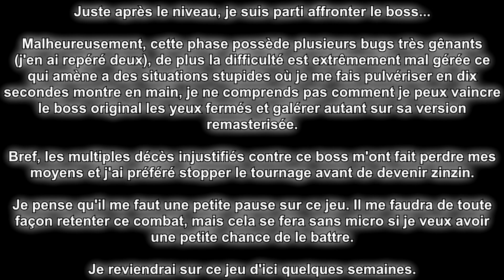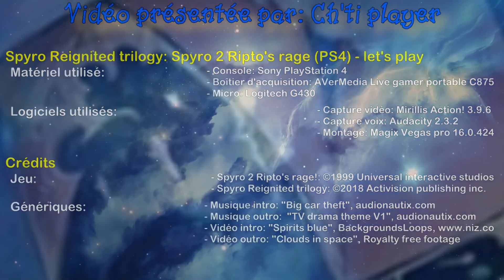Spyro reignited trilogy: Spyro 2 (PS4) - 15 - Une fête explosive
Spyro 2: Ripto's rage! / Gateway to Glimmer (reignited trilogy) - let's play:

Niveaux visités:
- Plaines automnales (Monde 2)
- Cône magmatique (Plaines automnales)
"Laissez-moi mourir, s'il vous plaît!"